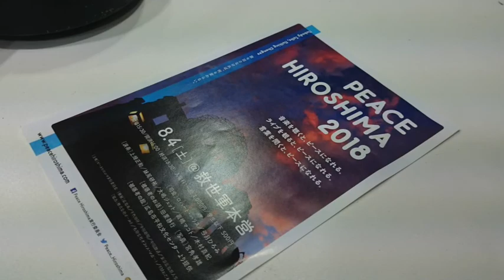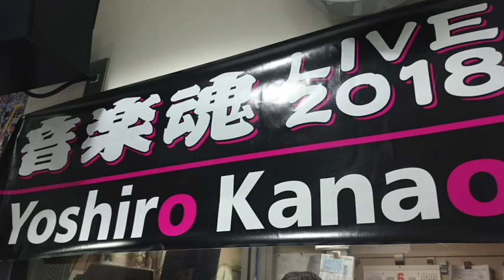金尾よしろうの音楽魂（2018.6.1放送分)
ゲスト マルヤマ ヒロシ

M1　ムーンライト シャドウ　マルヤマヒロシ
M2　消えちまいそうな
M3　インスピレーション　金尾よしろう
M4　ファニーエンジェル　金尾よしろう
M5　サイクルロード　マルヤマヒロシ